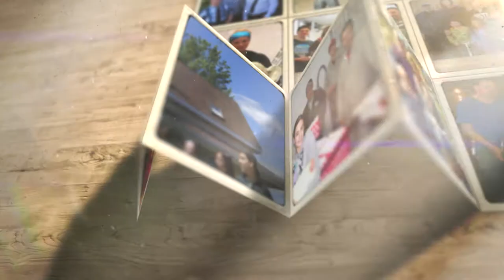Rencontrez la famille Deschamps, producteurs d'oeufs à Saint-Jacques-le-Mineur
Ce sont les grands-parents maternels de Michel qui on écrit le premier chapitre de la Ferme Roger Deschamps. Au début des années 1930, ils ont bâti un poulailler de pondeuses de trois étages; la production était alors écoulée dans un marché de Montréal. C’est dans l’élevage du poulet à griller que les enfants ont cependant pris la relève. Des années plus tard, en 1983, Michel a fait l’acquisition de son premier poulailler de poulet en association avec son frère Roger. Ils ont succédé achats et constructions pour en arriver à un total de sept poulaillers et un plan de fabrication de moulée. Michel et Roger ont toujours voulu se diversifier avec la production d’œufs de consommation. Ce n’est qu’en 2004 que l’occasion s’est présentée alors que Michel a acheté son premier quota et a mis son projet en marche. La construction du poulailler a débuté en octobre 2005 et s'est terminée en août 2006 pour mener à la création de Ferme R&M Deschamps.

« Nous avons tous cru en ce projet car nous avions l’accord de la relève : nos enfants. C’est grâce à la passion de Michel que nous sommes encore plus passionnés par nos pondeuses. Nous apprenons chaque jour et nous sommes très fiers de pouvoir dire aux gens de notre entourage que les œufs de consommation représentent le plus beau secteur agricole. Nous sommes privilégiés car nous sommes très peu de producteurs. Nous aimons beaucoup informer les gens sur cette production et leur faire part de la qualité de nos œufs au Québec. Un œuf par jour, santé toujours ! »